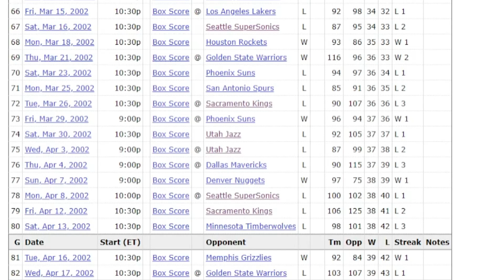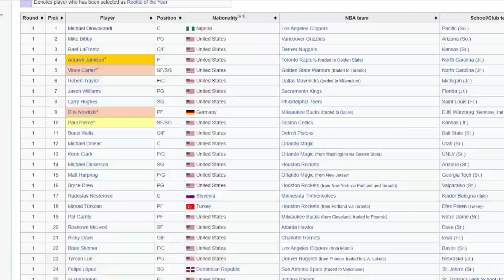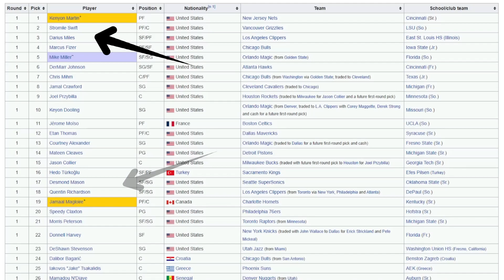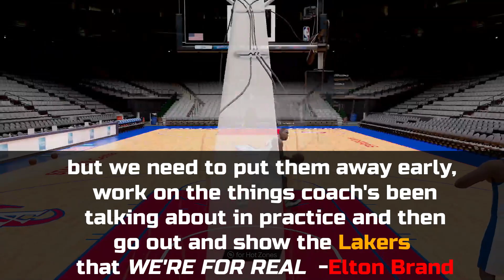Clippers Rising: Episode 1: The prologue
Out of the Shadows Clippers Rising is a narrative driven docuseries style adaptation of the 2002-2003 Los Angeles Clippers in NBA2k23 MyEras.

Episode 1 sets the stage with some recent history of the Clippers Franchise and the moves that put the current pieces in place. With the season only days away a young up and coming team lead by Elton Brand and Lamar Odom look to make their mark on the NBA.

Connect on Twitter @A_Armella for latest NBA2k News and Video Releases